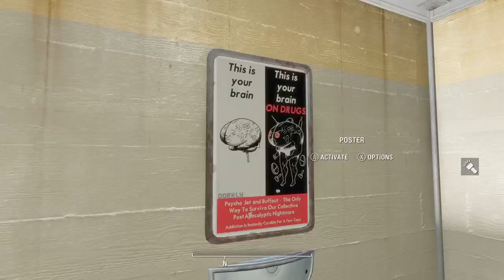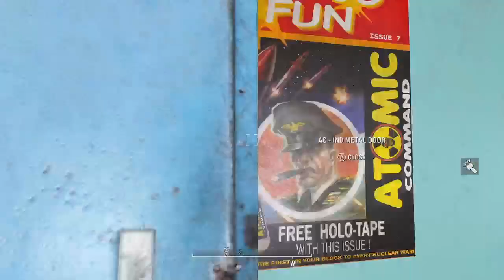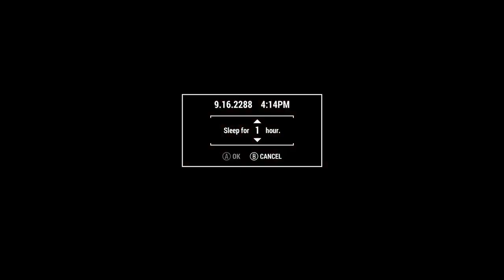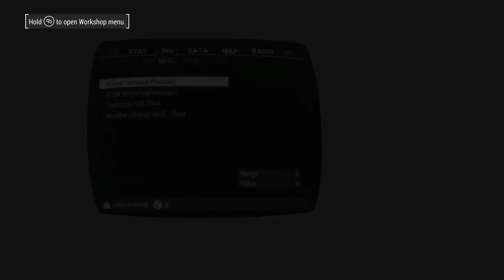Fallout 4 settlement building playthrough twitch 13th march 2023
Fallout 4 murkwater construction site synth settlement build